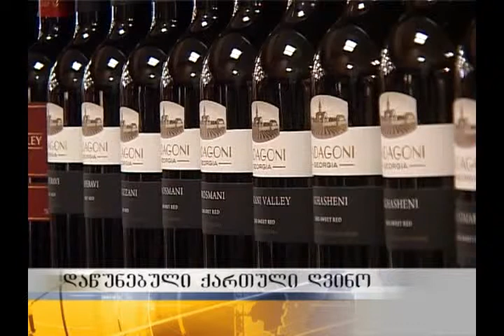დაწუნებული ქართული ღვინო